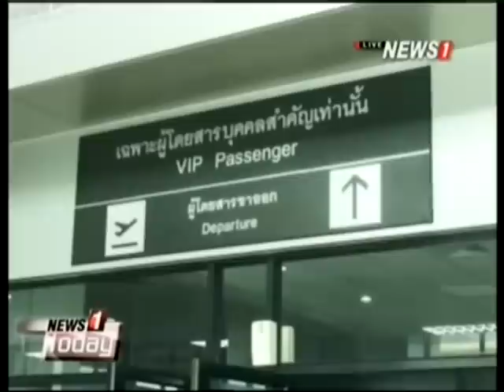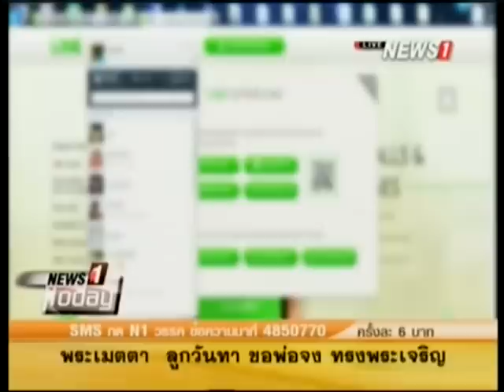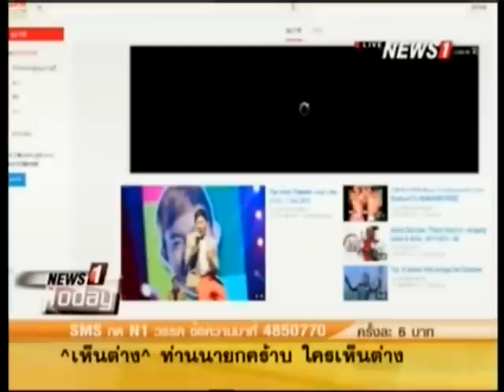์News1 Today ช่วงที่1 นายกฯ เยือนปักกิ่งหารือ"หลี่ เค่อเฉียง" พร้อมลงนามความร่วมมือ 4 ฉบับ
2์014/12/22 News1 Today ช่วงที่1 นายกฯ เยือนปักกิ่งหารือ"หลี่ เค่อเฉียง" พร้อมลงนามความร่วมมือ 4 ฉบับ